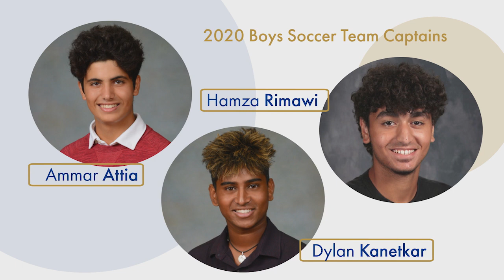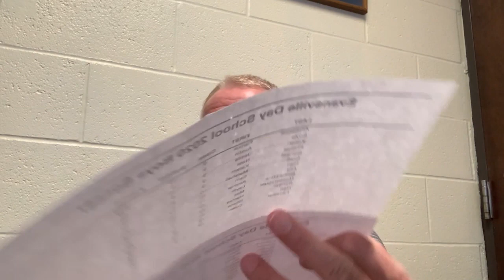Evansville Day School - 2020 Fall Sports Awards